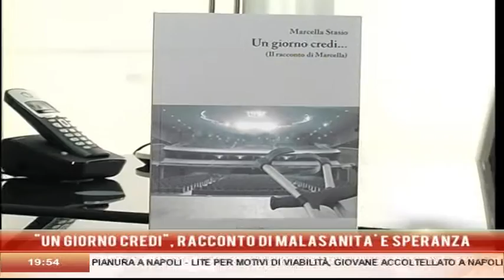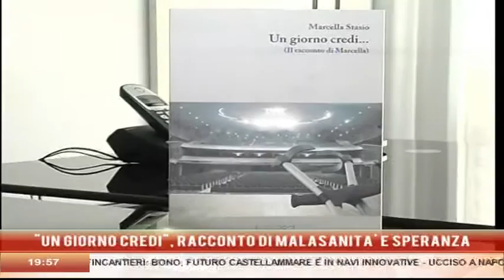"UN GIORNO CREDI" , RACCONTO DI MALASANITA' E SPERANZA